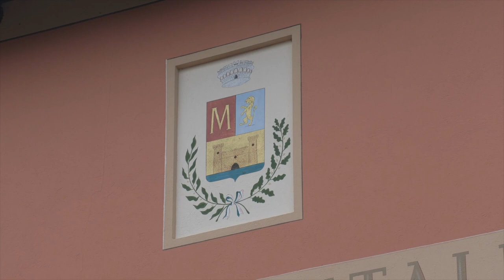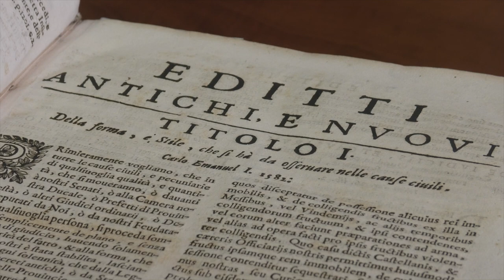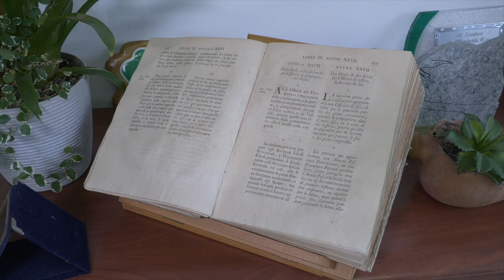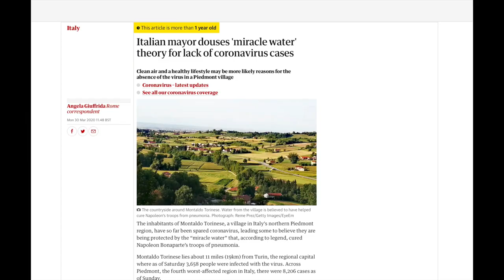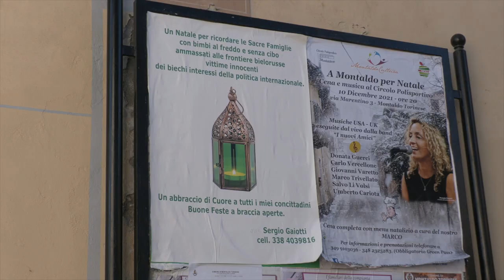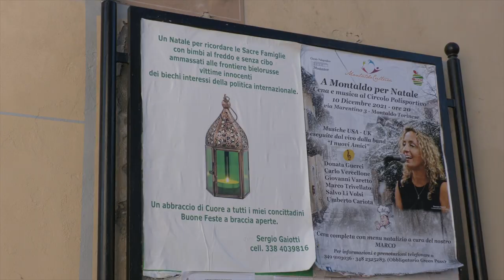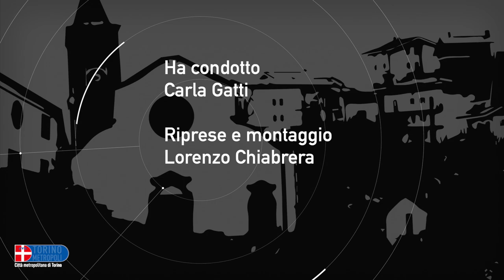Venerdì dal sindaco: Montaldo Torinese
Sergio Gaiotti, sindaco di Montaldo Torinese, ci accompagna alla scoperta del borgo adagiato sulla collina chierese, tra storie e leggende, recupero della memoria e iniziative in favore dei giovani.